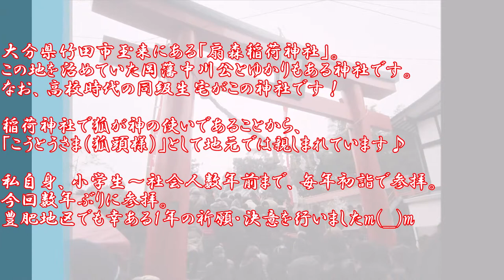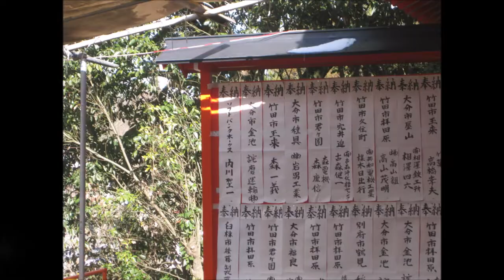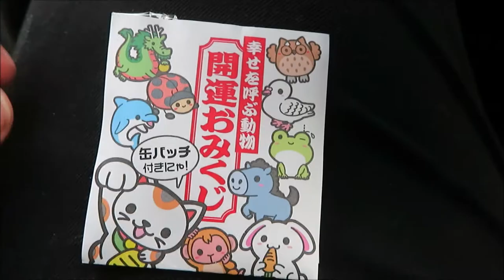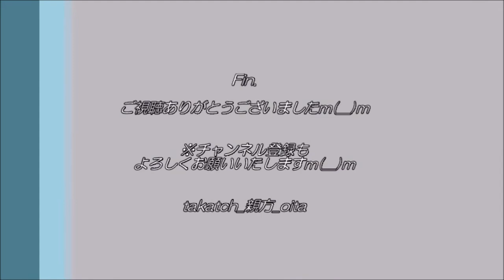【神社 初詣⛩】こうとうさま（扇森稲荷神社）2021 in 大分県竹田市|赤い神社は同級生宅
大分県竹田市玉来にある「扇森稲荷神社」。
この地を治めていた岡藩中川公とゆかりもある神社です。高校時代の同級生宅がこの神社です！

稲荷神社で狐が神の使いであることから、「こうとうさま（狐頭様）」として地元では親しまれています♪

私自身、小学生～社会人数年前まで、毎年初詣で参拝。
今回数年ぶりに参拝。豊肥地区でも、幸ある1年の祈願・決意を行いましたm(__)m